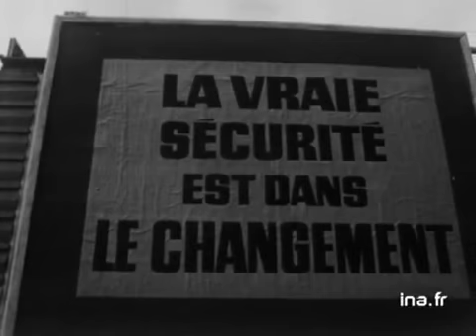Elections municipales à Lille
8 fevrier 1971
Campagne électorale à Lille, avant les élections municipales. Sur des images muettes de la ville, interviews des principaux candidats.
Interview du maire de Lille, Augustin LAURENT, sur les difficultés sociales d'une partie de la population et sur l'aide sociale apportée aux plus déshérités, en particulier aux personnes âgées. Il cite l'exemple de la résidence des Moulins dans laquelle les ménages et personnes seules sont installées avec confort et où il y a le téléphone dans chaque maison.
Interview de François Xavier ORTOLI, candidat UDR : "On ne peut pas se passer d'une aide sociale ici à Lille...  il faut tout mettre en oeuvre pour que chacun soit, à part entière, dans une cité heureuse".
Interview d'Hector VIRON, sénateur, membre du groupe communiste : "Nous souffrons ici de la politique gouvernementale... dont il ne faut pas oublier que M. ORTOLI est un des ministres et député de Lille... à Lille c'est la crise de l'emploi, c'est la crise du logement ".
Xavier ORTOLI donne ses objectifs pour la ville. Hector VIRON regrette qu'il y ait sur la liste d'Augustin LAURENT des Indépendants dont le but essentiel est de battre les communistes, on trouve ces mêmes Indépendants sur la liste ORTOLI... « Il n'est pas possible que l'on se désiste au second tour pour une liste qui comprendra de tels réactionnaires ».
Augustin LAURENT conclut : "Ma liste est une liste de gauche...  les Indépendants sont avec moi depuis 12 ans... je ne suis pas du tout anti communiste... je suis un socialiste démocrate, je suis pour socialisme et liberté ». « Prague a fait chez moi une impression douloureuse". Images d'archive INA